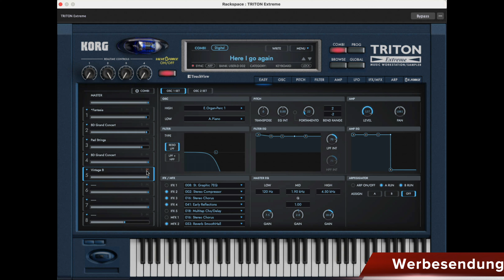Korg Triton Extreme VST Here I go again Coversound kann man so machen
In diesem Video zeige ich euch meinen Sound für den Song Here I go again von Whitesnake für das Korg Triton VST Plug In!
Er klingt eigentlich wie alle meine Here I go again Sounds und geht eher in die Live als die Studioversion.

Es wird bald noch mehr Sounds geben. Gerade für ältere Rechner sicherlich interessant, da man dann mit dem Plug In auf die Bühne kann, ohne weitere zu benötigen.